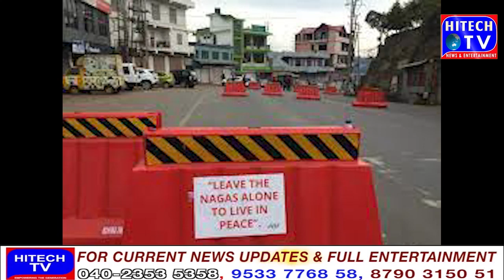Six hour shutdown in Nagaland, 15 dead amid tensions